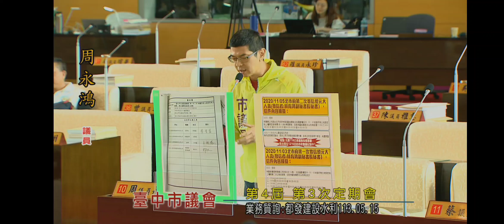周永鴻議員質詢市府副祕書長林育鴻